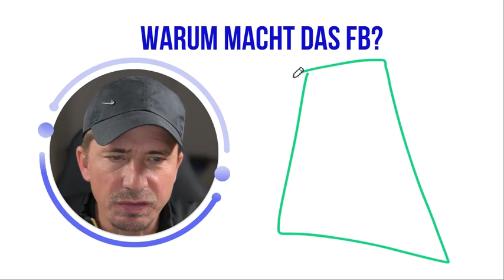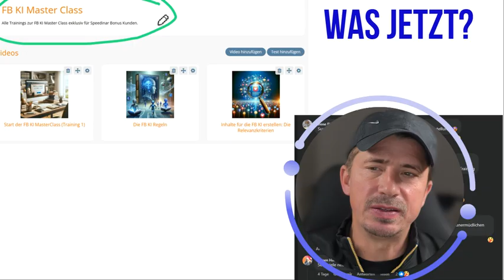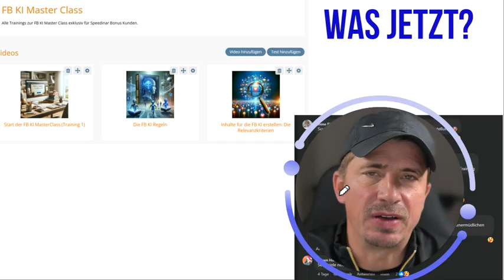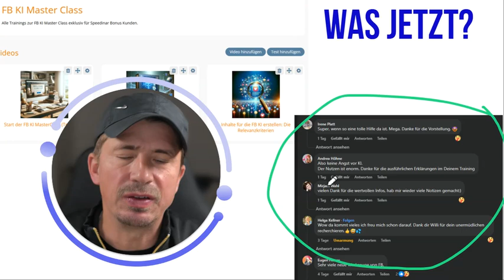Neue FB Updates Dezember 2024: Gravierende Folgen für Network Marketing Partner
Weiterführende Links:
Kundenstimmen KI Masterclass: